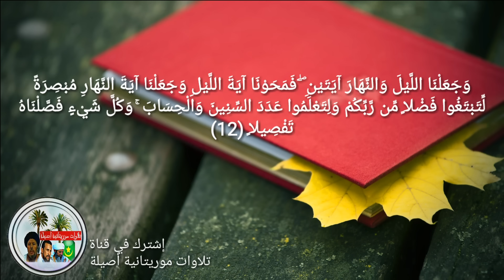تلاوة مريحة بصوت الشاب الموريتاني محمد ينجى ⚘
لاتنسى أن تدعمنا بالاشتراك في القناة ومشاركة الفيديو ليصل لأكبر عدد من الأشخاص. وضغط على علامة الجرس 🕭 ليصلك تنبيه بآخر التلاوات التي ننشرها :